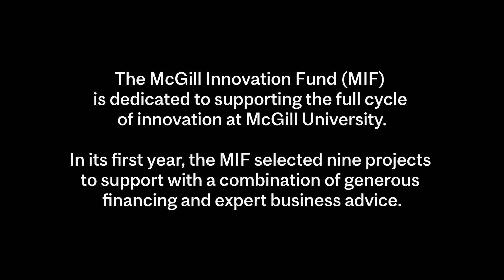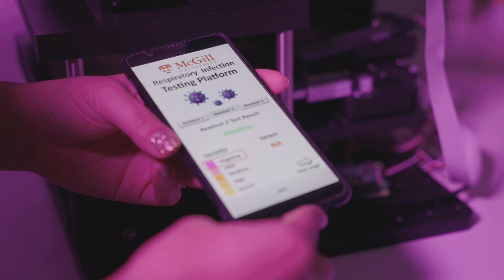McGill Innovation Fund (MIF) Profile No. 3: Salivera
The McGill Innovation Fund (MIF) is the largest fund of its kind at McGill, with nearly $500,000 awarded to selected teams. In this video, Professor Sara Mahshid explains her project "Salivera" and how it can simplify testing for Covid and other viruses.